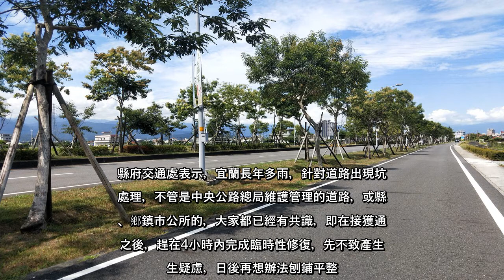✅ 被譽為交通界奧斯卡獎的「金路獎」，日前由公路總局公布得獎名單，宜蘭縣政府在路況養護類榮獲全國第一名，更創下在該獎項勇奪「...